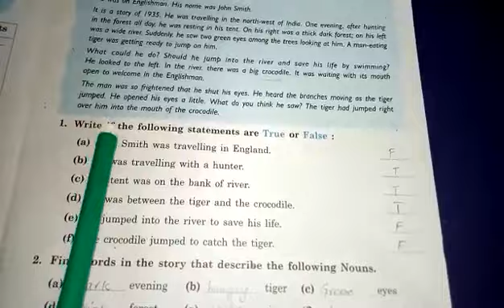Class 3 A,,, Subject = English,,, A Child's Thought,,, Workbook page of 23 (Part 2)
Teacher = Ms. Shafaq Abbas